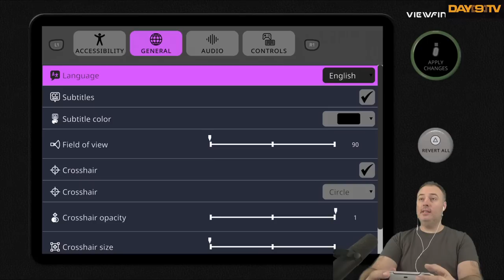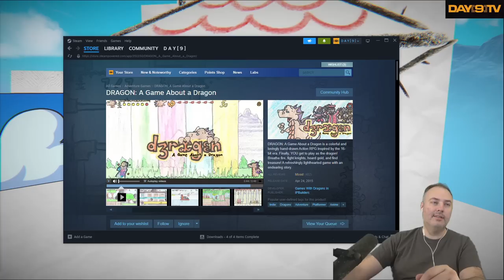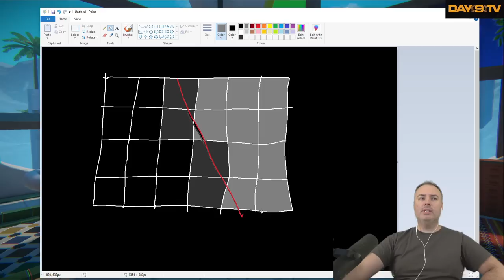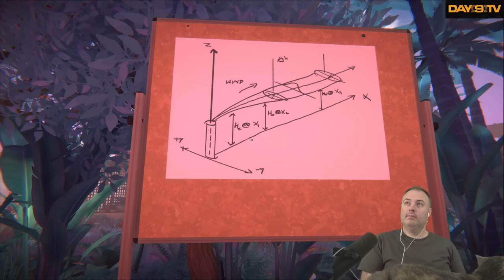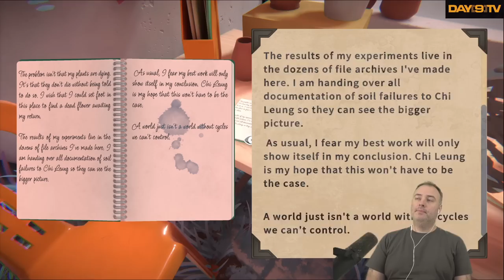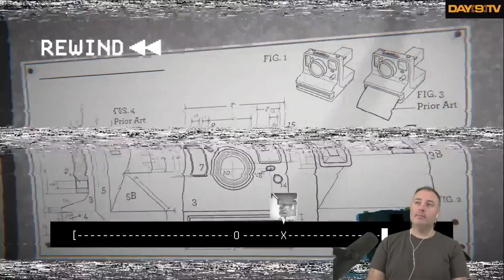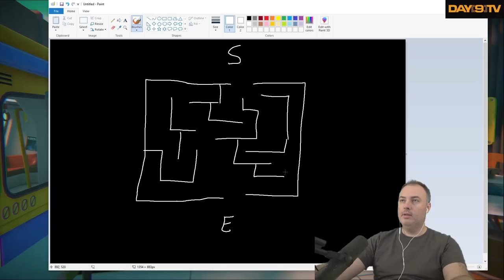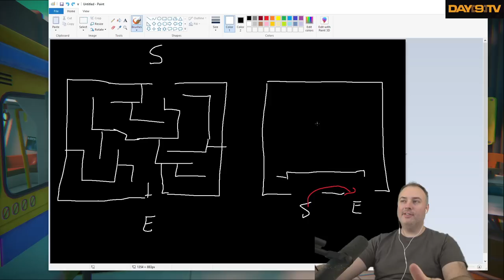Viewfinder - The New Mind Bending Puzzle Game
Today, I shall spend the afternoon playing the freshly released mindmelting puzzle game Viewfinder! As a master of the puzzle game genre, let's see if this one can stand up to my MASSIVE brain.